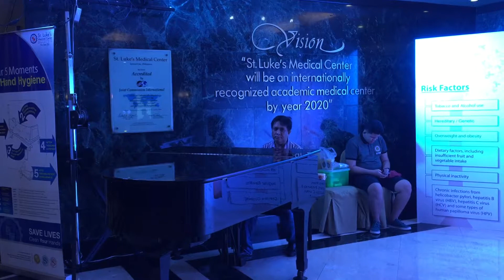30 June 2017